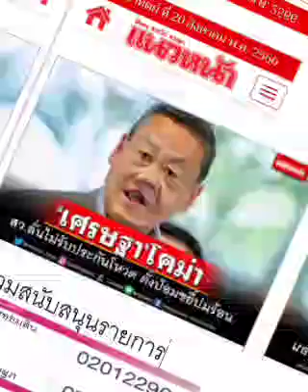ไม่ง่ายนะ.... !!! : ๒๐ ส.ค.๖๖, แนวหน้า: พ.วัฒนา(เสียง)